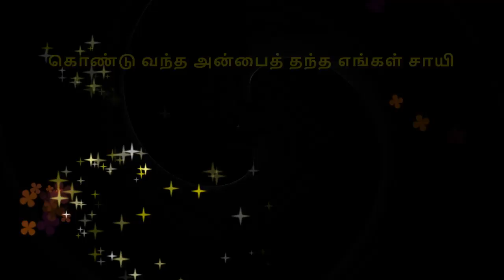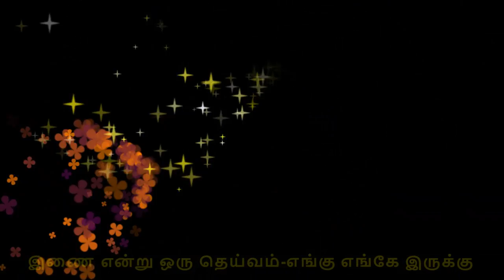Anbaik kondu | Nenjam Undu | SAI Geetham # 562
SAI Geetham # 562
ஹேய்
அன்பைக் கொண்டு மண்ணில்-வந்த எங்கள் ஸ்வாமி
கொண்டு வந்த அன்பைத் தந்த எங்கள் சாயி
அன்பே என்று சொல்லி -அன்பைத் தந்த சாயி
நீ ஆயி அப்பன் மற்றும் குரு தெய்வம் ஸ்வாமி
பே...ரன்பைக் கொண்டு மண்ணில் வந்த எங்கள் ஸ்வாமி
(Music)
உதட்டினில் சாயீ நாமம் இருக்கு
இரு கரங்களில் சேவை என்றும் இருக்கு
என்றிருக்கும் தொண்டர்-நலன் என் பொறுப்பு (2)
எனும் உந்தன்-மொழி ஒன்றுதான்  துணை எனக்கு
(Music)
எல்லார்க்கும் ஆயி-அப்பன் போல்-உறவு நீ
அன்பைச் சொரிவதில் அருவியைப் போலிருக்கும்-நீ
பொல்லாத மனதையும் மாற்றியமைக்கும் (2)
உன்னைச் சாமி எனவே இந்த பூமி துதிக்கும்
(Music)
 உந்தன் கண்கள் தந்த அன்பு போதும்-எனக்கு
ஐயே-உந்தன் திருவாக்கே  வேதம் எனக்கு
ஐயே-உந்தன் திருவாக்கே என்றும் வேதம் எனக்கு
தொண்டில் அன்பில் தெய்வம்-உண்டு என்ற உனக்கு (2)
இணை என்று ஒரு தெய்வம்-எங்கு எங்கே இருக்கு